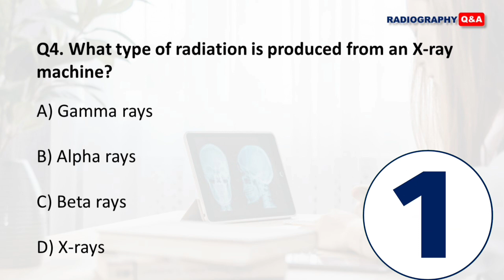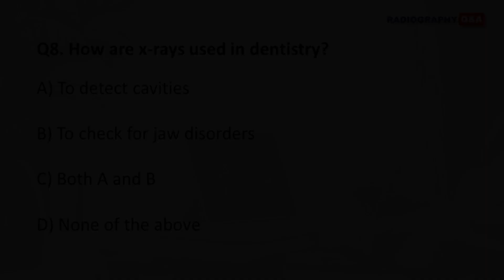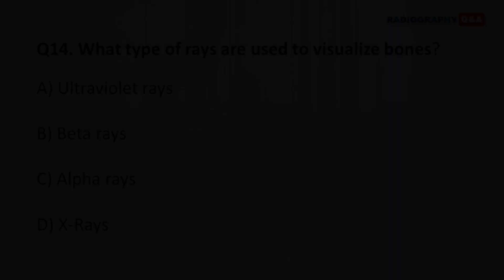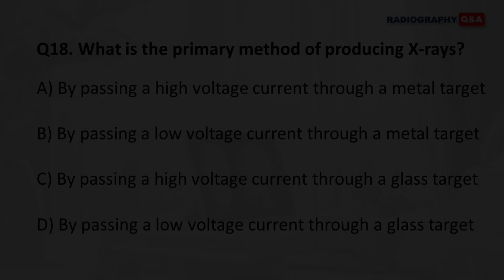General Questions with Answers : X-RAYs || Basic Questions related to X-Rays || Radiography Q&A